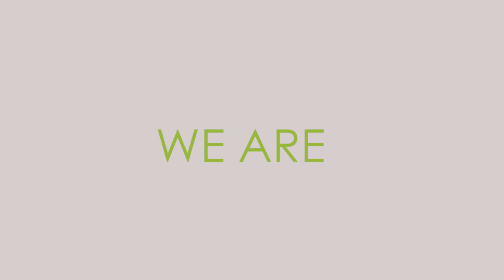411 Music Group - Work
411 Music Group is a creative music house specializing in music solutions for visual media.

411 provides synchronization licensing, custom music, score, publishing, administration and digital distribution for music rights holders. With offices in Los Angeles, London, and Zurich, the team focuses on global partnerships with clients in the visual media space, publishers, writers, composers, and producers. The company’s Founder, Kristen Agee, started her career in music as a writer/composer. She continues to make music and executive produce a number of the scores and custom music the company creates in the film, television, and visual media space.